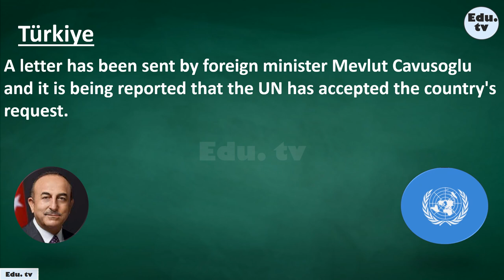how to pronounce turkiye || pronounce turkiye pronunciation || say türkiye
In this video, you will learn how to pronounce turkiye, (pronounce turkiye pronunciation, turkiye pronounce), how to say türkiye in 2022 by Edu. tv.

*This short video will also answer following questions. *
• How do I pronounce Türkiye?
• How do you pronounce the new Türkiye?
• How to pronounce Turkey’s new name
• How do you pronounce Türkiye in English?
• What is the Turkish name for Turkey?
• What is the new name for Turkey?
• Turkey or Türkiye ?
• how to say türkiye ?
• how to pronounce türkiye in english

 Photo from Pexels/Pixabay